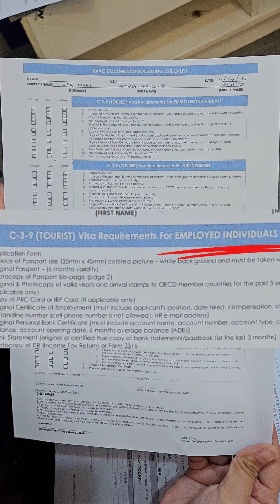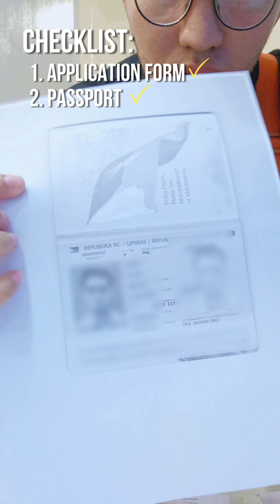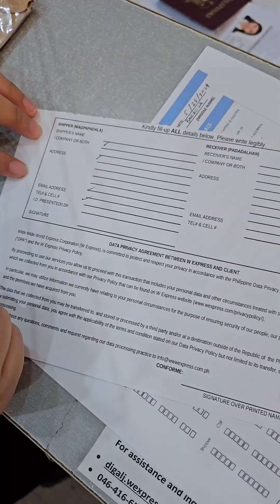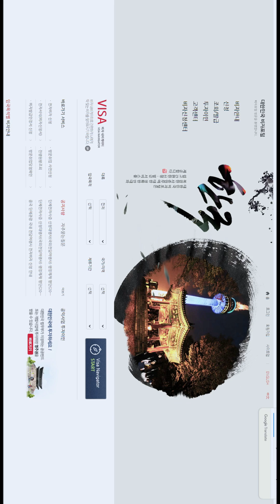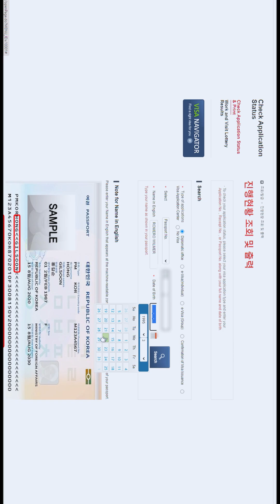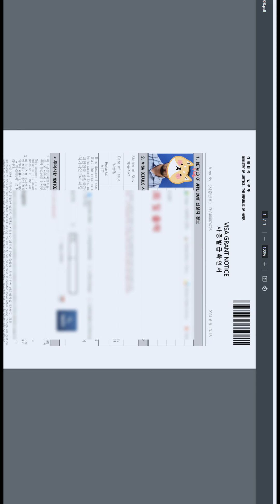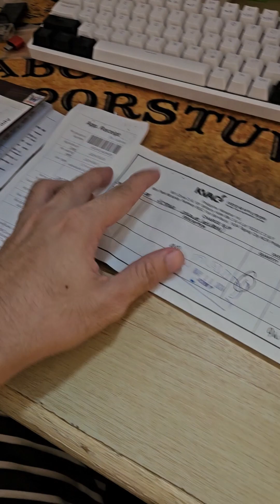Korean Visa Application via Mail DIY ACTUAL PROCESS (Approved and Denied Results)